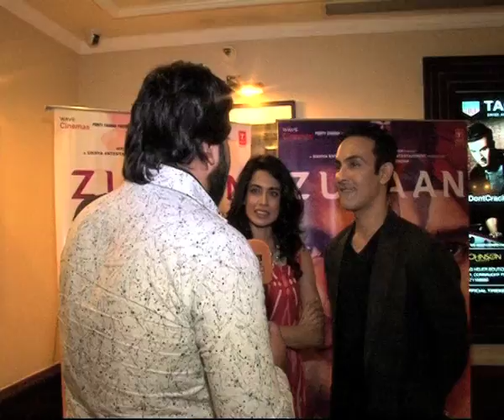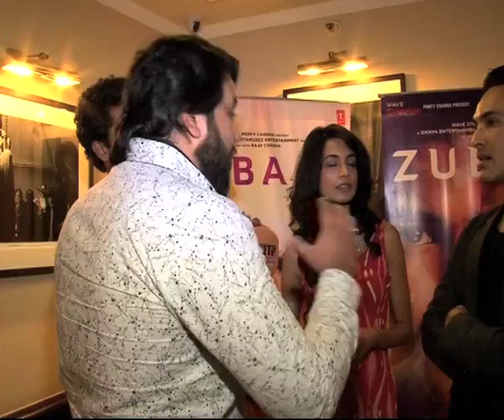ZUBAAN MOVIE ! VICKY KAUSHAL ! SARAH JANE DIAS ! INTERVIEW ! SAURABH SHARMA